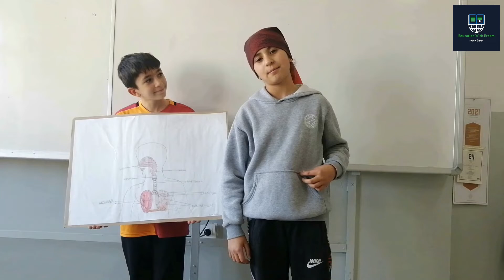Eğlenceli Solunum Sistemi Tekrarı + Kamera Arkası